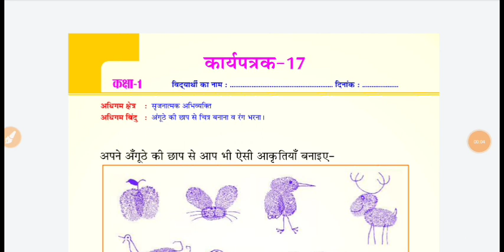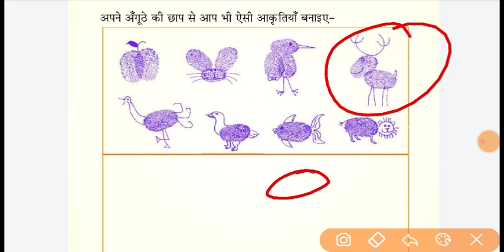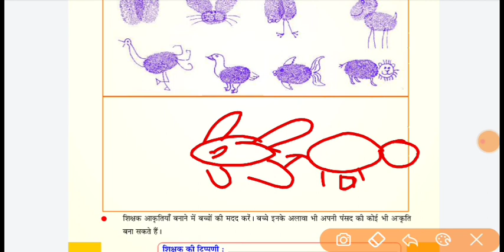Class 3 हिंदी Homework/ Grahkarya 7/7/2021 | Smile 3.0 Homework | स्माइल कार्यक्रम-गृहकार्य